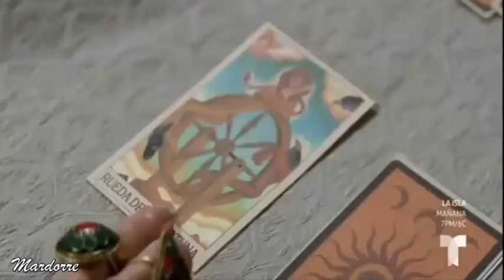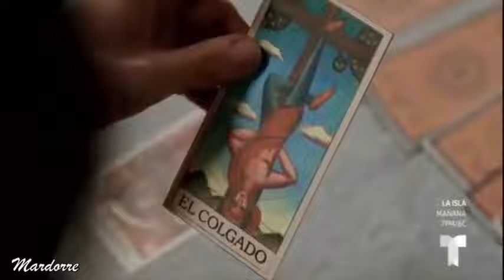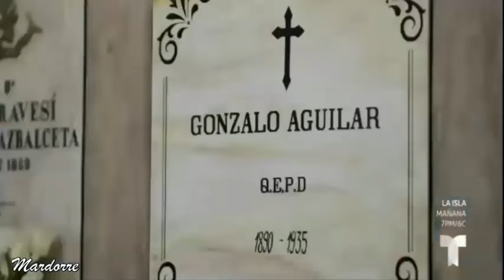El Conde Amor y Honor capitulo 33 episodio 3